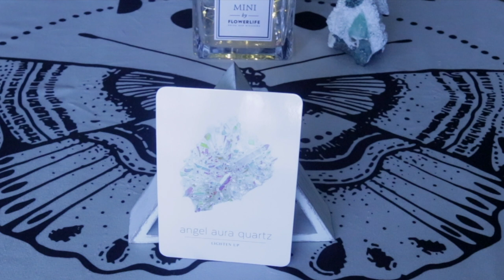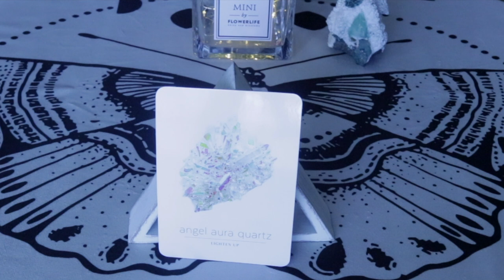Angel Daily Message September 25, 2020